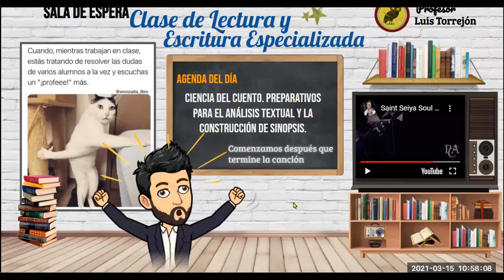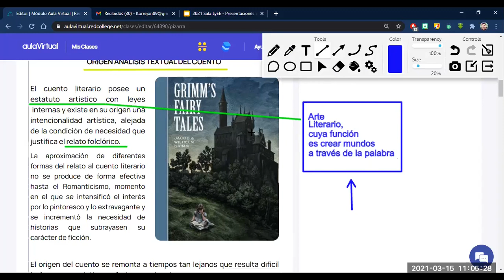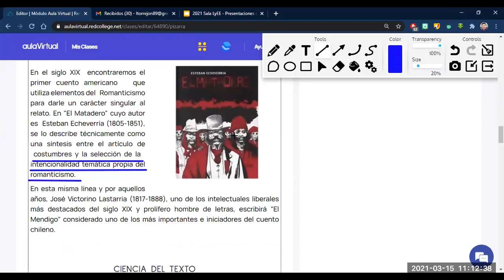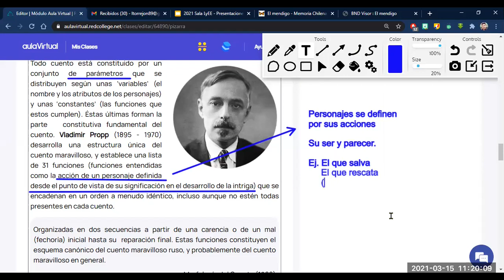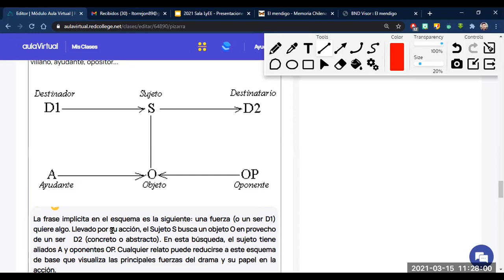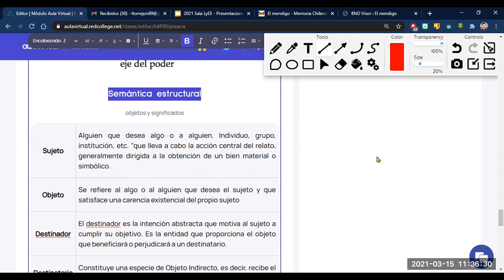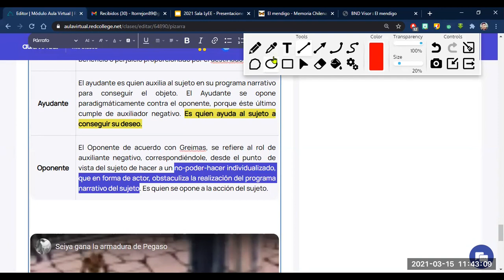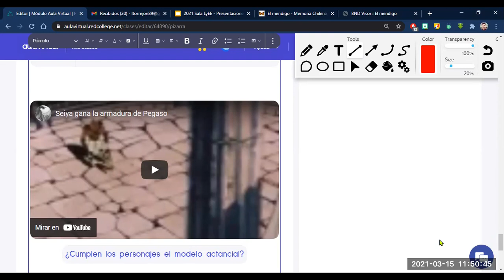LyEE 3 MAB Estructura Actancial y Ciencia del texto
Lectura y Escritura Especializada 2021